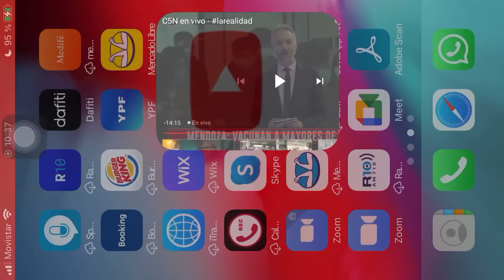A un año del primer caso de COVID 19 en Argentina, cómo está la situación en Wuhan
03/03/2021 - A un año del primer caso registrado de Coronavirus en Argentina, cómo está la situación en Wuhan, la ciudad china donde comenzó la Pandemia - Informe de Pan Jimping (CGTN desde Wuhan)y Gabriel Michi (con Luly Trujillo y Diego Iglesias) - C5N